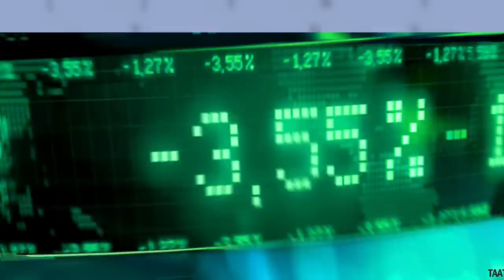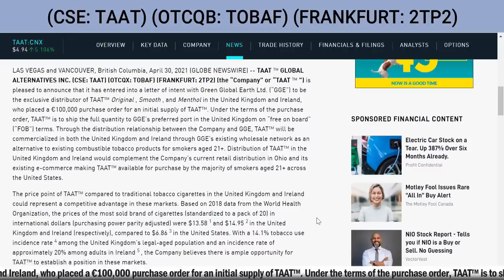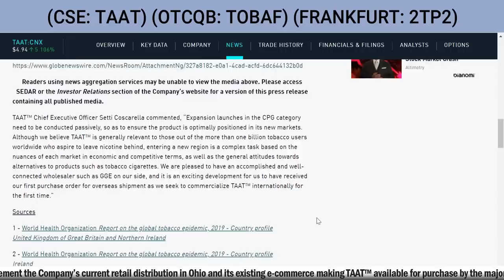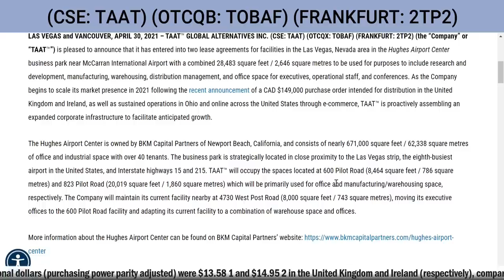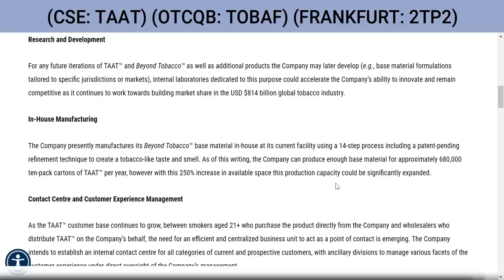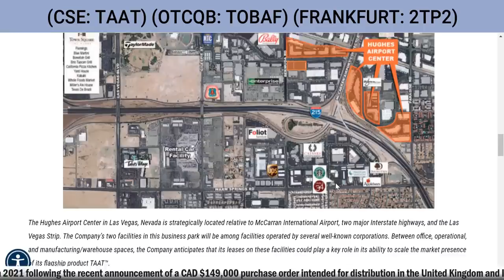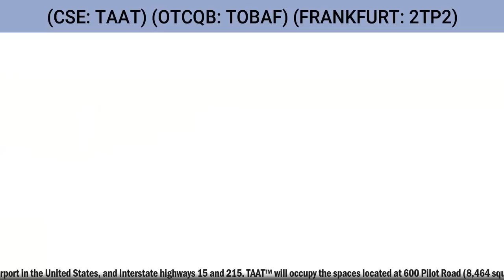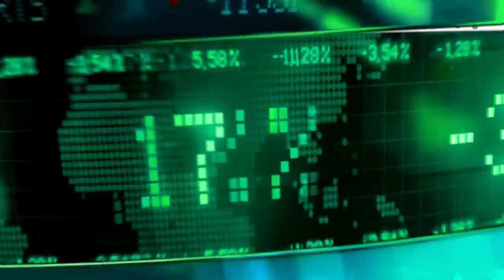TAAT ™ GLOBAL ALTERNATIVES INC. (CSE: TAAT) (OTCQX: TOBAF) (FRA: 2TP2)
TAAT ™ GLOBAL ALTERNATIVES INC. (CSE: TAAT) (OTCQX: TOBAF) (FRANKFURT: 2TP2) (the “Company” or “TAAT ™ ”) is pleased to announce that it has entered into a letter of intent with Green Global Earth Ltd. (“GGE”) to be the exclusive distributor of TAAT™ Original , Smooth , and Menthol in the United Kingdom and Ireland, who placed a €100,000 purchase order for an initial supply of TAAT™. Under the terms of the purchase order, TAAT™ is to ship the full quantity to GGE’s preferred port in the United Kingdom on “free on board” (“FOB”) terms. Through the distribution relationship between the Company and GGE, TAAT™ will be commercialized in both the United Kingdom and Ireland through GGE’s existing wholesale network as an alternative to existing combustible tobacco products for smokers aged 21+. Distribution of TAAT™ in the United Kingdom and Ireland would complement the Company’s current retail distribution in Ohio and its existing e-commerce making TAAT™ available for purchase by the majority of smokers aged 21+ across the United States.
The price point of TAAT™ compared to traditional tobacco cigarettes in the United Kingdom and Ireland could represent a competitive advantage in these markets. Based on 2018 data from the World Health Organization, the prices of the most sold brand of cigarettes (standardized to a pack of 20) in international dollars (purchasing power parity adjusted) were $13.58 1 and $14.95 2 in the United Kingdom and Ireland (respectively), compared to $6.86 3 in the United States. With a 14.1% tobacco use incidence rate 4 among the United Kingdom’s legal-aged population and an incidence rate of approximately 20% among adults in Ireland 5 , the Company believes there is ample opportunity for TAAT™ to establish a position in these markets.

At the outset, TAAT™ will ship domestically manufactured inventory from the United States to fulfill the current purchase order from GGE, as well as any potential future orders from GGE to the United Kingdom or Ireland in the near term. At a later date, GGE may avail its supply of raw materials and undertake manufacturing of TAAT™ on the Company’s behalf in markets in which GGE would operate under a “licensed” production and distribution agreement.

 TAAT™ is pleased to announce that it has entered into two lease agreements for facilities in the Las Vegas, Nevada area in the Hughes Airport Center business park near McCarran International Airport with a combined 28,483 square feet / 2,646 square metres to be used for purposes to include research and development, manufacturing, warehousing, distribution management, and office space for executives, operational staff, and conferences. As the Company begins to scale its market presence in 2021 following the recent announcement of a CAD $149,000 purchase order intended for distribution in the United Kingdom and Ireland, as well as sustained operations in Ohio and online across the United States through e-commerce, TAAT™ is proactively assembling an expanded corporate infrastructure to facilitate anticipated growth.